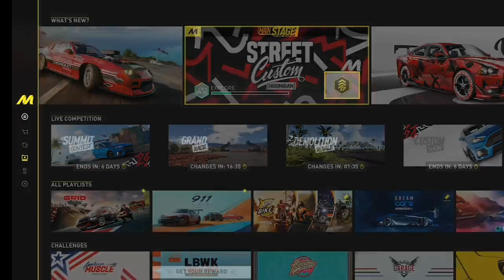Hoonigan The Crew Motorfest # 27